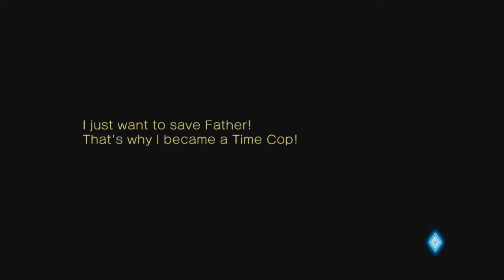[Let's Play] Blade Strangers Episode 07: Noko Yokoyama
*READ DESCRIPTION*
Welcome to the newest series on the channel. Blade Strangers. If you are familiar with this series feel free to watch.

Twitter.com/ShirakoZXTV